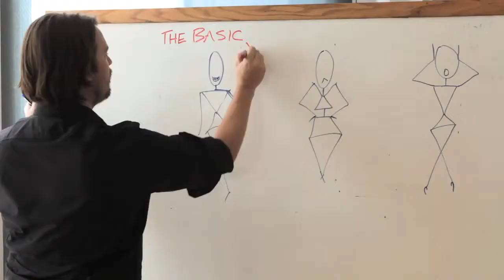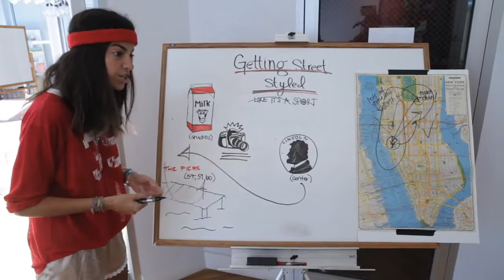Rebecca Minkoff NYFW Bootcamp with the Man Repeller & Hilary Rhoda